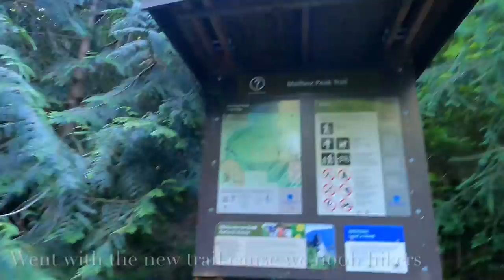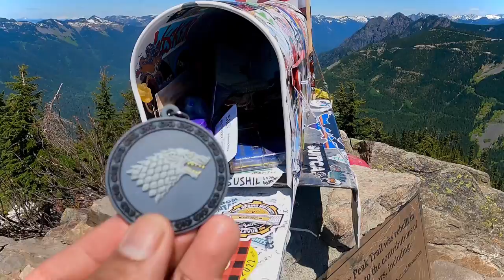Mailbox Peak!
We’ve been warned that it is a hard trail and it really was especially for beginners like us, it took us 6.5 hours to complete the trail using the New trail with 11.5 Miles in total, it was a muscle burner. To those who are planning to go good luck and have fun!, bring lots of water , poles are recommended and don’t forget to bring something to leave at the mailbox or maybe a sticker or a letter !